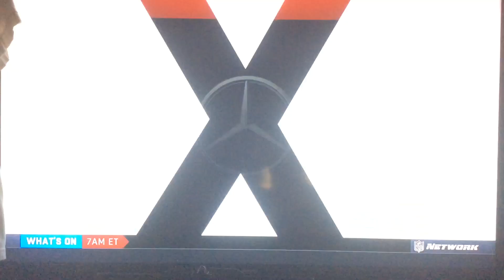Fox Sports / NFL Network “NFL GameDay Prime” close September 9, 2018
Taken before "Modern Family" repeat on early Monday, September 10, 2018 at 12:30am on KTTV Fox 11 Los Angeles, California. (Also before "Raw Travel" at 1:00am on KTVU Fox 2 Oakland-San Francisco-San Jose, California.